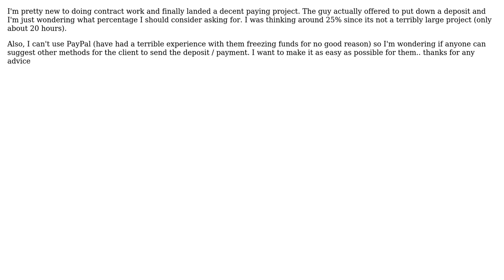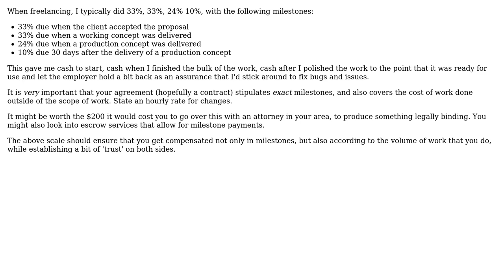Contract Programming - Deposit % and Payment Methods? Any advice is appreciated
Software Engineering: Contract Programming - Deposit % and Payment Methods? Any advice is appreciated

With thanks & praise to God, and with thanks to the many people who have made this project possible! | Content (except music & images) licensed under CC BY-SA | Music | Images & others | With thanks to user Tim Post user programmx10 and the Stack Exchange Network Trademarks are property of their respective owners. You are responsible for your own actions.